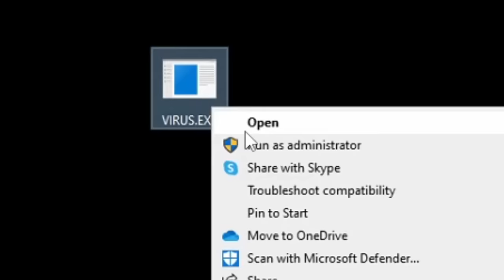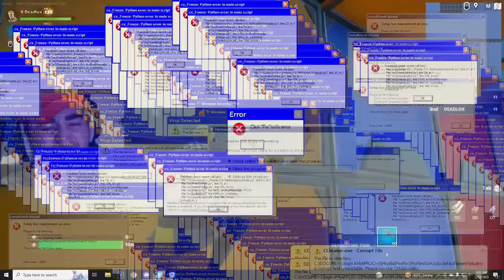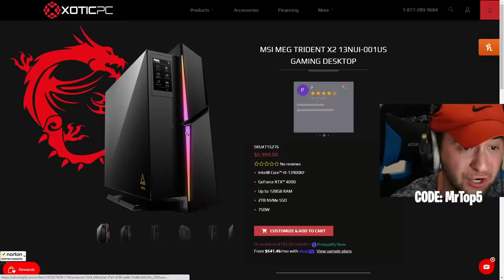I Destroyed His Computer & Bought Him A New One!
I Destroyed His Computer & Bought Him A New One! (Fortnite MrTop5)